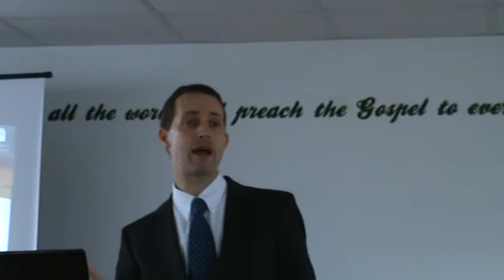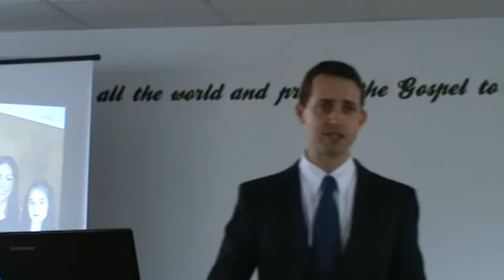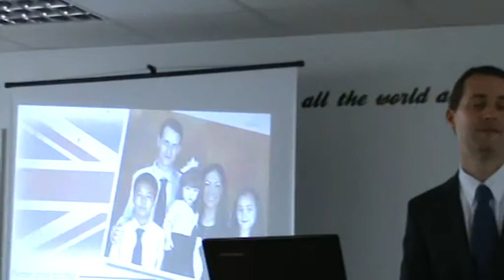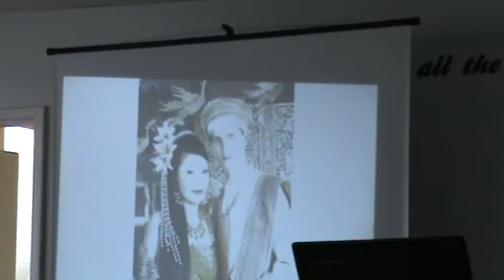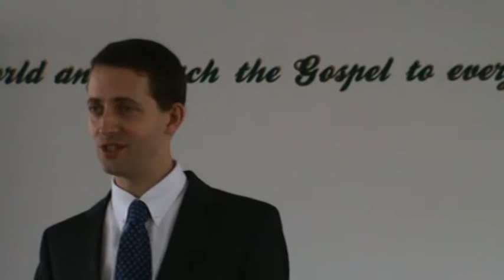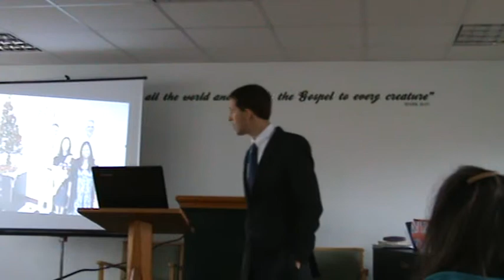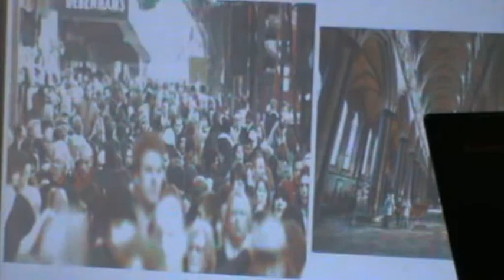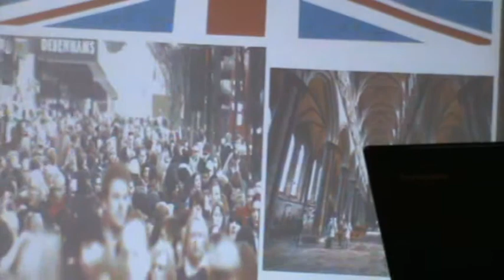Talk by visiting brother Tom Britten on life in Thailand and his testimony